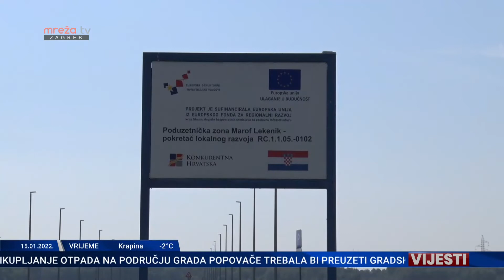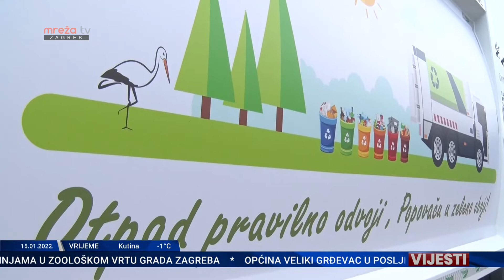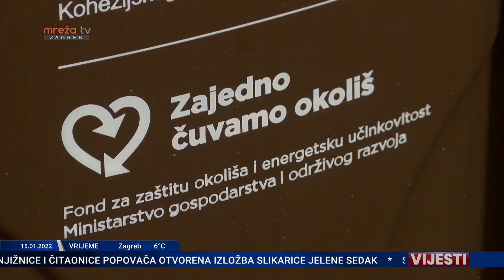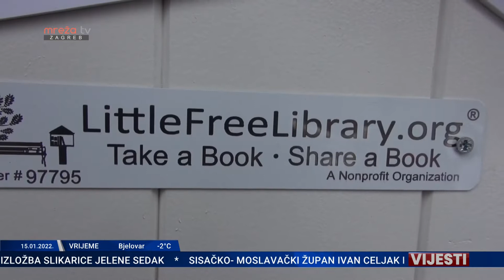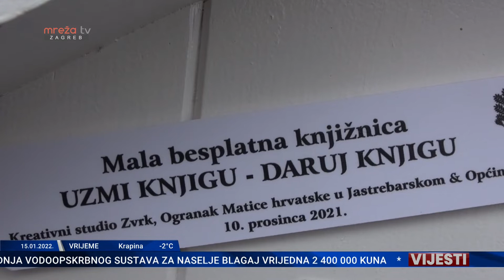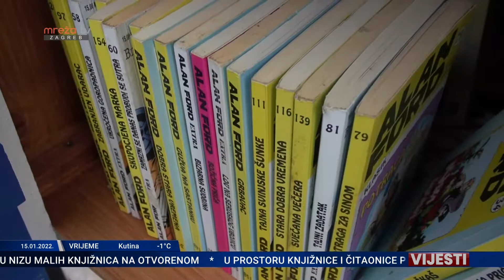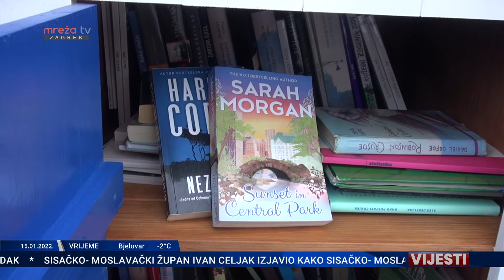VIJESTI 15.01.2022.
MrežaTV